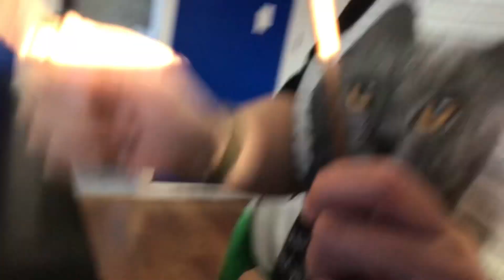Spectrum part 1